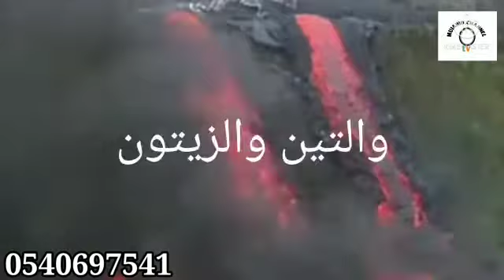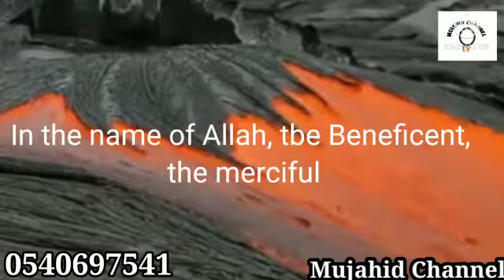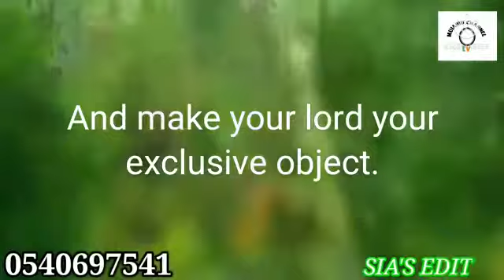SURAH AT-TIN IN TWI-MUJAHID YAHUZA ISMAIL OBENG.